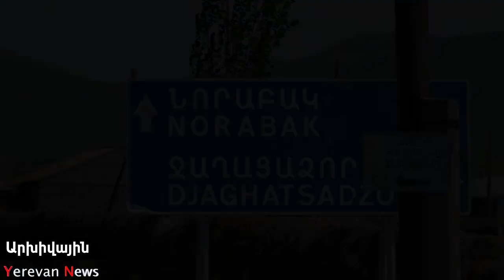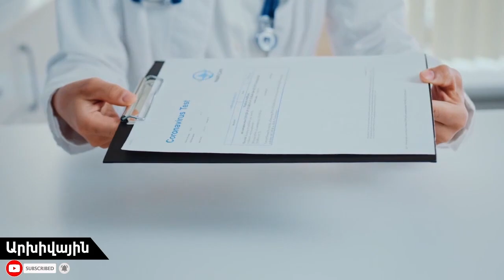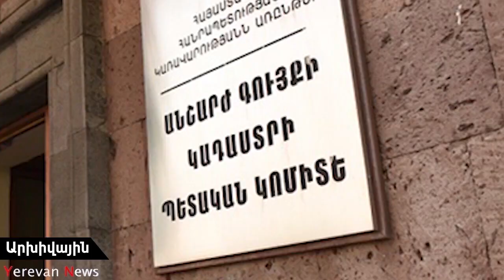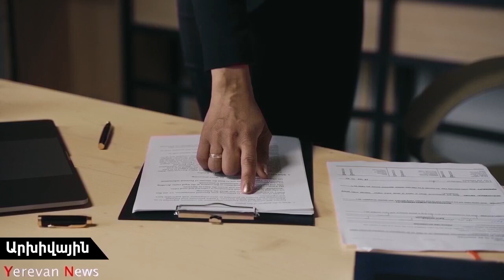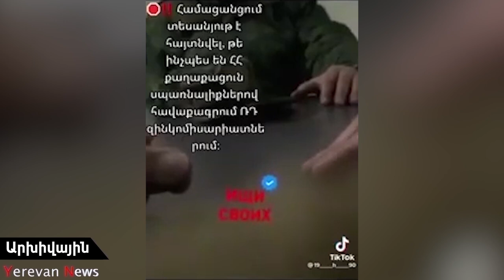Թուրքիայում նոր երկրաշարժ է տեղի ունեցել